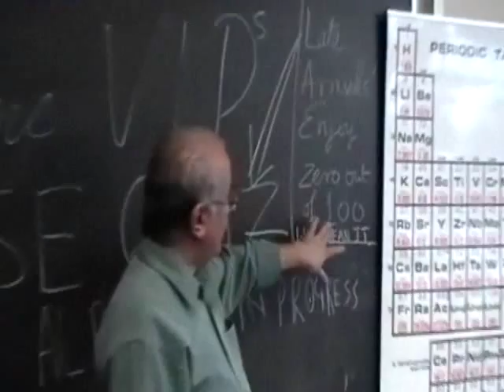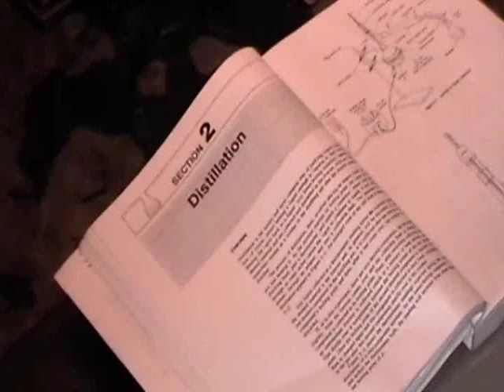Chemistry Lab Skills! -Triton College-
Just a chemistry lab video that me and a few friends made for a project at Triton College, IL,  we pretty much juss demonstrate a bunch of steps that a student would deal with in a chemistry lab, kinda like the videos you see at the beginning of the semester except we made it alot more funny, check it and lemme know what you think!